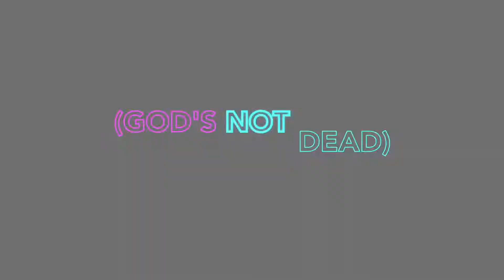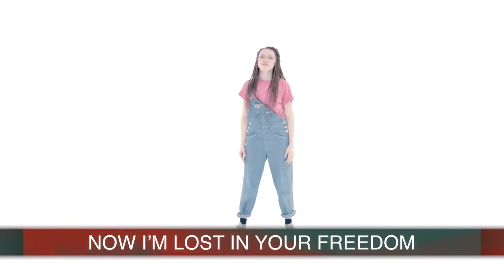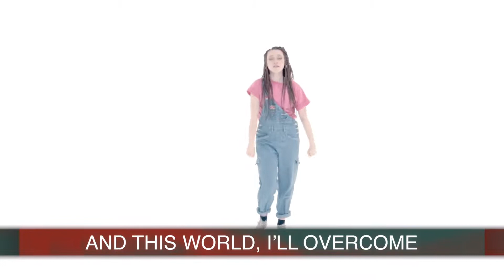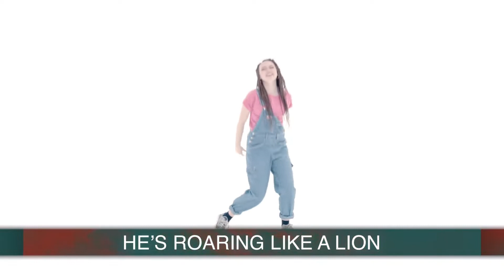God's Not Dead Dance Christian Dance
All Right is Reserved @rockyridgecpchurch450